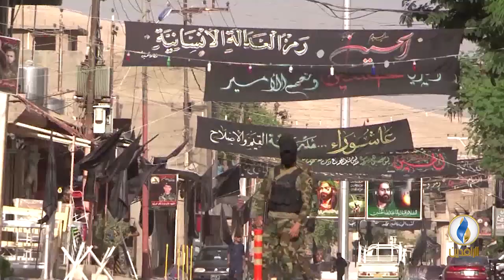لبرنامج حديث_العرب | تقرير | إيران على شواطئ العرب.. مد مذهبي أم فارسي.